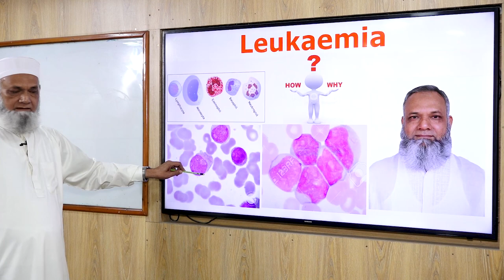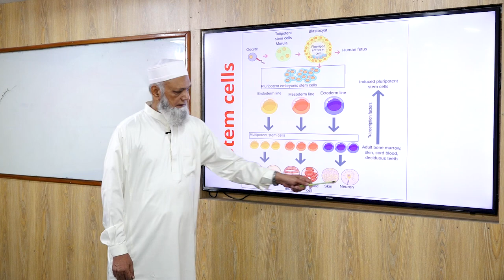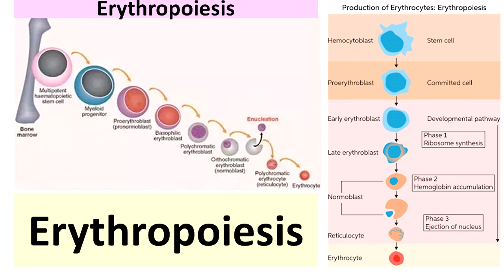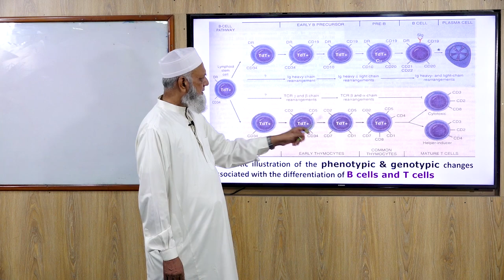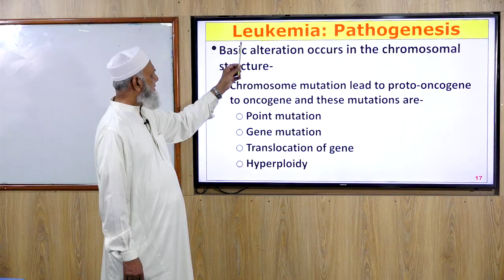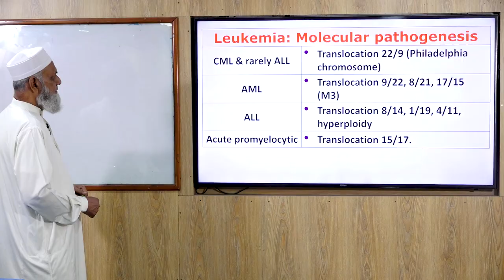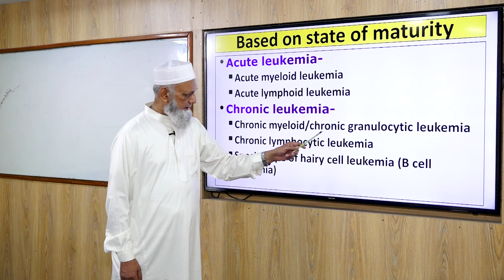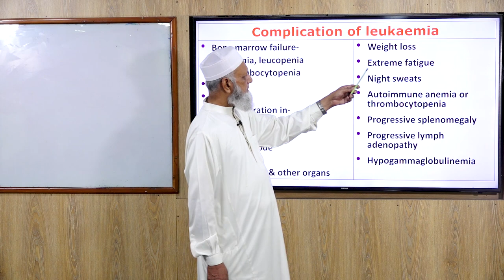leukaemia II Haematology II Prof Md Abu Sayeed II Professor sayeed's pathology Lecture